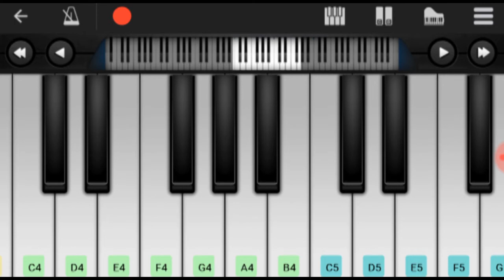Nasha Ye Pyar Ka Nasha Hai (Perfect Piano) by Ajinkya Mujumdar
Nasha Ye Pyar Ka Nasha Hai played by Ajinkya Mujumdar

Notes below:

1ST LINE: D5,D5,D5,D5,D5,D5,C5#,B4,B4,G4
2ND LINE: B4,B4,B4,D5,D5,C5#,B4,B4,F4#
3RD LINE: F4#,F4#,F4#,A4,A4,G4,F4#,F4#C4#
4TH LINE: C4#,C4#,C4#,C4#,D4,E4,A4,G4,F4#